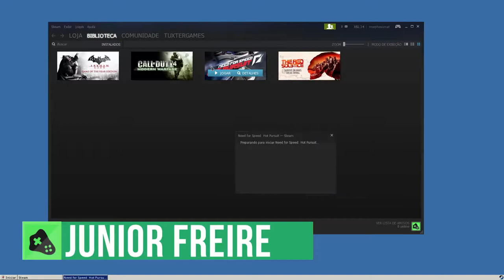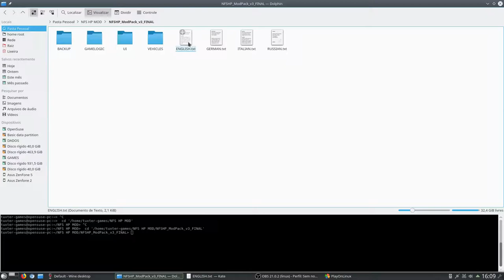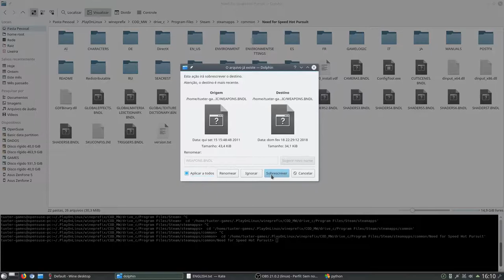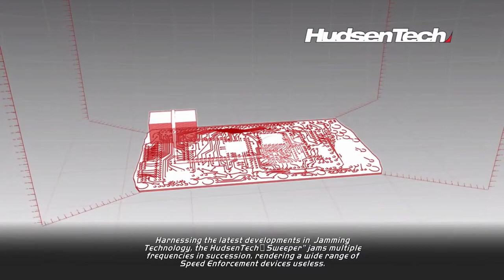Need for Speed Hot Pursuit HD MOD no Linux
Wine  2.21 staging win 7 x32

DXfullsetup
Steam
xact

Captura de Vídeo: Open Broadcaster - SSR
Captura de Áudio: Audacity - Open Broadcaster
Interface de audio: Behringer UMC Uphoria 22
Microfone:  BM700
Fone: Superlux HD 681
Editor de Videos: Kdenlive

parcerias.